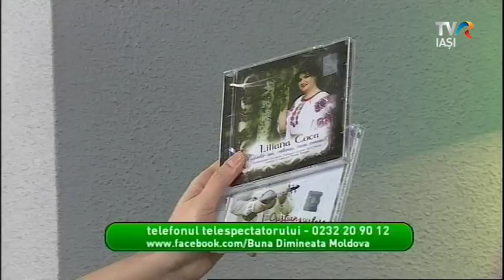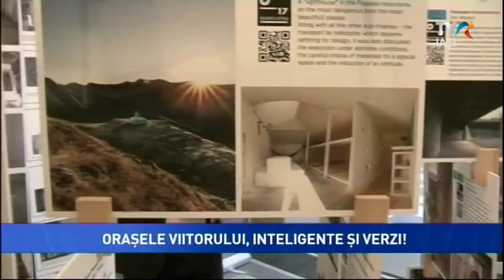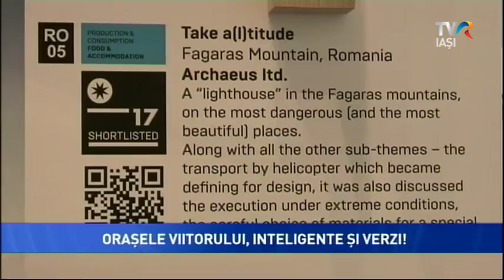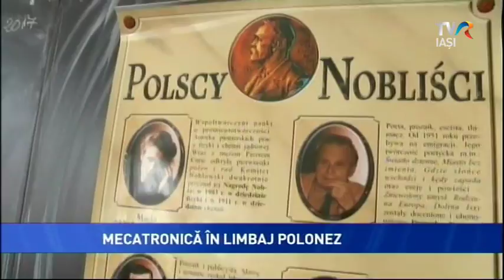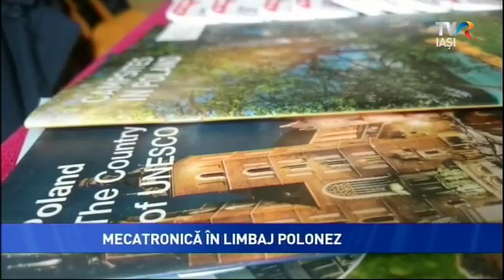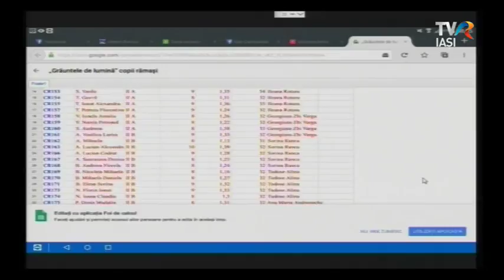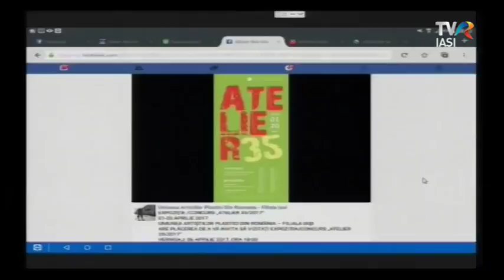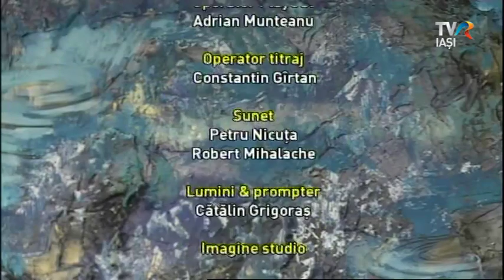Buna dimineata, Moldova! 6 aprilie 2017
"Dacă nu poți veni la bibliotecă, vine biblioteca la tine" este cel mai recent proiect lansat ieri la Biblioteca Județeană Gheorghe Asachi din Iași. Detalii de la Mihaela Morariu.
Părintele Dan Damaschin ne vorbește despre proiectul sau, "Grăuntele de lumină", prin care dorește să ajute 1000 de copii necăjiți! Mai este nevoie de câțiva "îngeri", așa că nu ezitați să faceți o faptă bună!Criticul de artă Maria Bilașevchi ne invită astăzi la vernisajul expoziției de mare tradiție ATELIER 35.